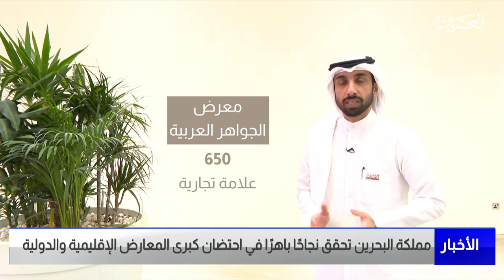البحرين مركز الأخبار : مملكة البحرين تحقق نجاح باهر في احتضان كبرى المعارض الإقليمية والدولية